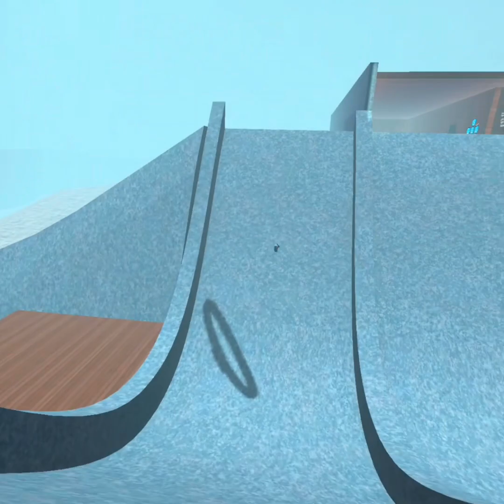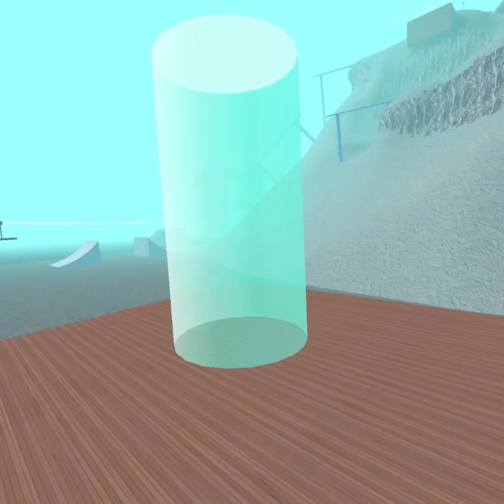I played Penguin Paradise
It’s basically Gorilla tag but with penguins and more game modes.

Also, thanks to @Sava_VR  for making the game.